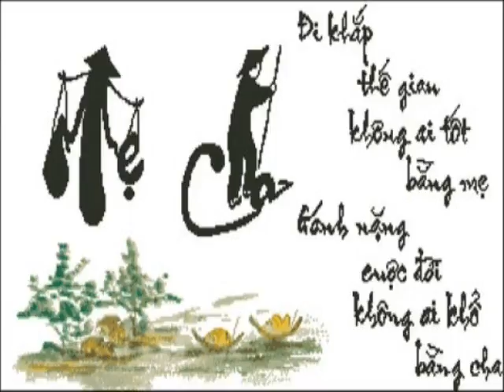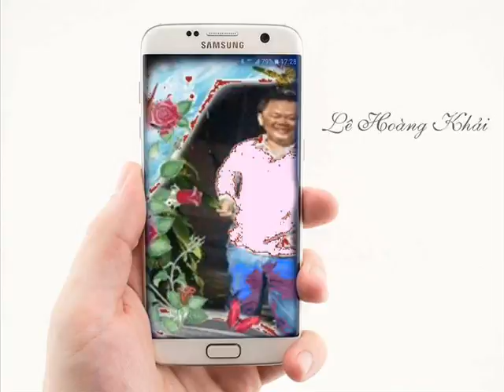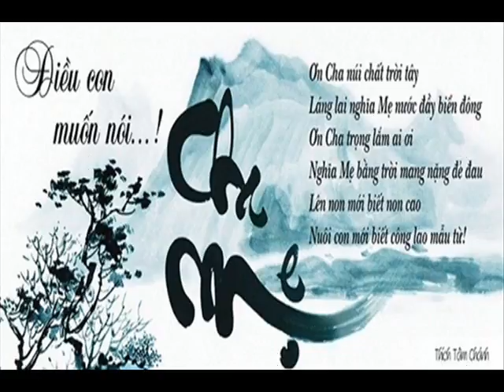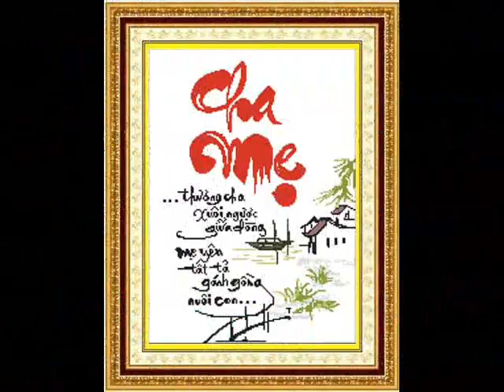Passwod 093280389186 81